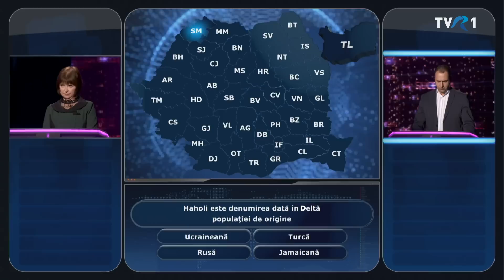Câştigă România! – episodul 38 | sezonul 11